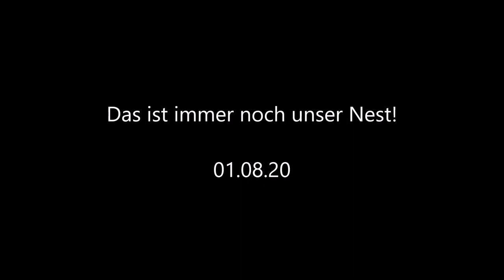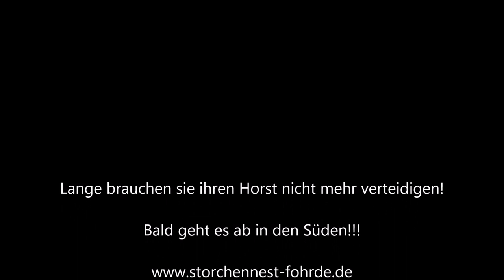Das ist immer noch unser Nest! 01.08.20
Lange brauchen sie ihren Horst nicht mehr verteidigen! Bald geht es ab in den Süden!!!» Mehr Infos zu den Storchennestern in Fohrde und den Live Kameras findet ihr